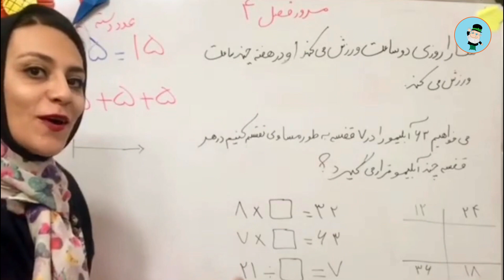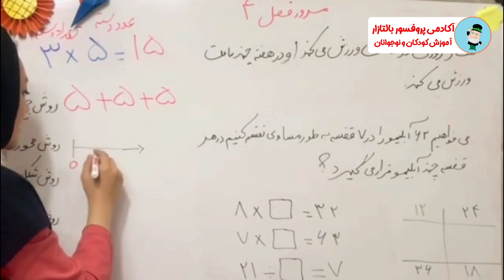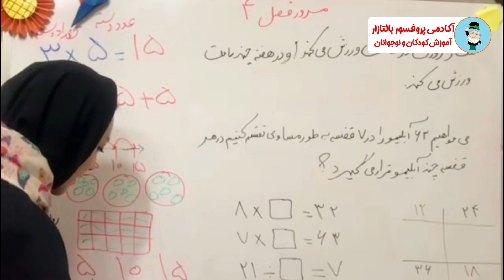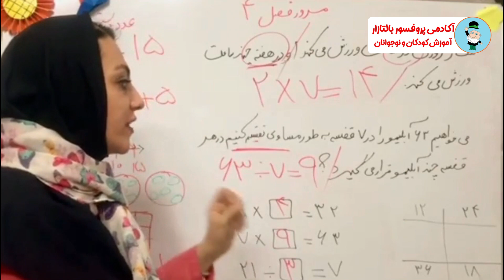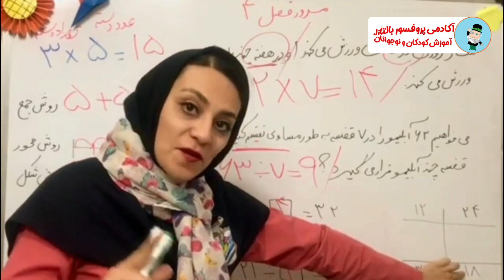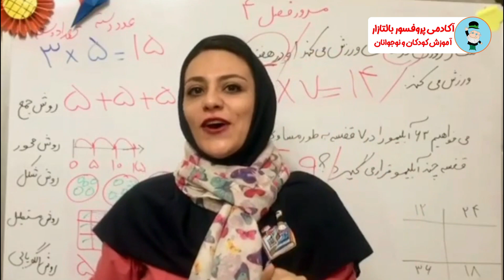مرور فصل چهارم کتاب ریاضی سوم دبستان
مرور مباحث فصل چهارم کتاب ریاضی سوم دبستان
مرور فصل ۴ ریاضی
ضرب و تقسیم
💥دلبنداااااانم باور کنید ضرب خیلی مهمه و اونو به خوبی حفظ کنید و براش زمان بگذارید و تکراااااار و مرور و تمررررررین در فصل تابستان فراموش نشه.